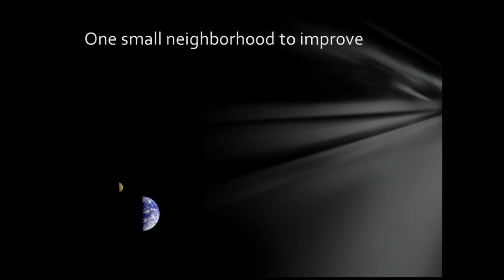ISPCS 2014 Spotlight Mike Simpson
Congested, Contested and INVESTED: Space Commerce and Sustainability

Mike Simpson, Executive Director, Secure World Foundation

Private capital has both met and created demand for space technology and applications. In a space environment that is not only congested and contested, but heavily invested as well, it can also advance our ability to protect critical orbits to sustain current operations and to support innovative and profitable development.